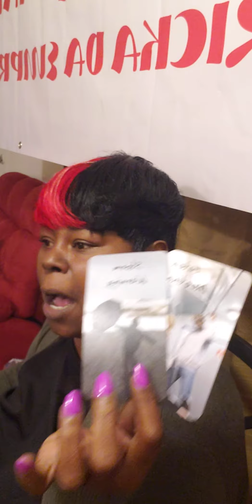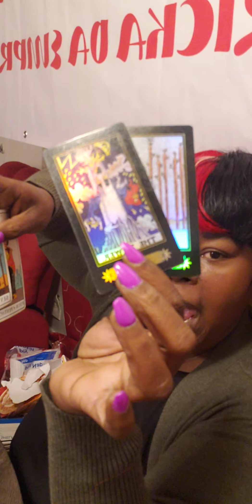♋ Cancer Who's that peepin in your window 👀 pow got caught in denial Stalking You Whew Chile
Collective Reading For My Cancer
Sun, Moon, Rising, & Venus
Please use your discernment and take what resignates.